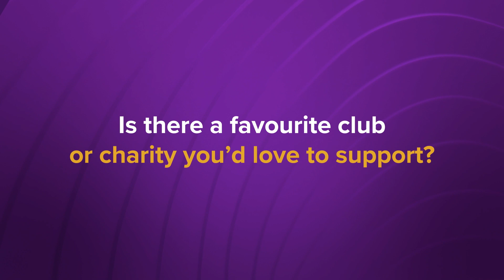Melbourne Football Club x Beyond Bank - Community Reward Account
Jack Viney from the @MelbourneFCOfficial joins Beyond Bank to discuss how you can support your favourite club or charity just by saving with the Community Reward Account.

Find out more about how Beyond Bank members helped over 300 community groups share in $680,000 in 2023 by visiting